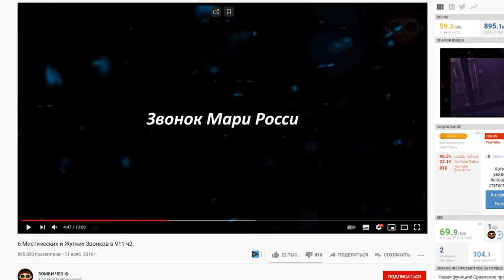История звонка 911 от Мария Росси (Перевод от Псэнкос)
►Видео взято от канала  ЗОМБИ ЧЕЗ !!
►Названия видео 6 Мистических и Жутких Звонков в 911 ч2.
►Тайм коды звонок от Мария Росси  /4:49/
►Если что это реальное звонок 911 (не фейк)